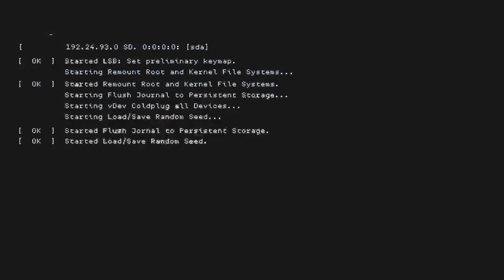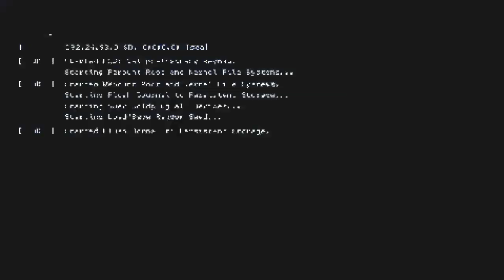CFNL Samsung Cup Series Coke 600 PT1